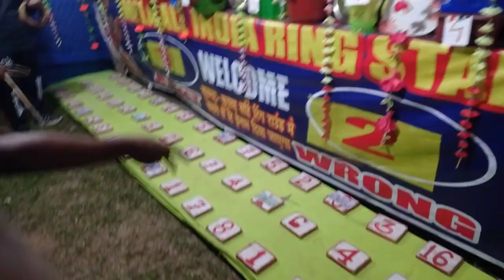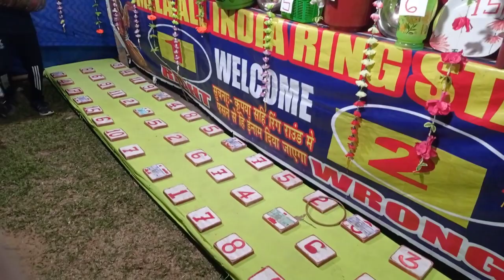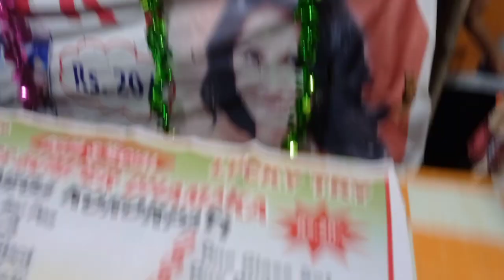mala hating ga💞🫂💖🥳🥳